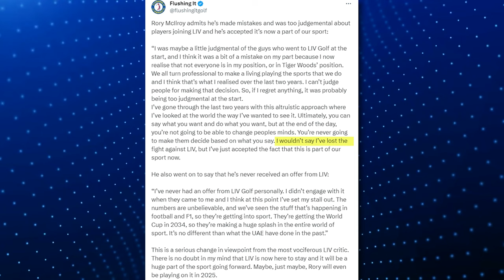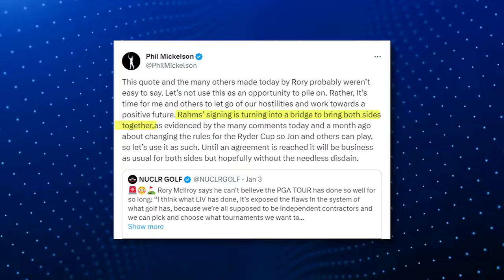"F**K OFF!" | Grayson Murray VS Rory McIlroy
Picture this: a room full of golf's finest, gathered for what was supposed to be a routine players' meeting. Yet it was anything but routine! In one corner, you have Grayson Murray, known more for stirring the pot than for his swings. And in the other, Rory McIlroy, the guy who's as cool as a cucumber on and off the green. But what made this meeting special was not either of those two players; it was Jay Monohan, the PGA commissioner.

In that meeting, the tension was palpable after Monohan delivered a verbal sucker punch. After a year of talking trash about LIV and their backers, Monohan made a surprise deal to partner with LIV Golf. At the time, many players were trying to side with the PGA to defend its status as the best golf league in the world. They wanted nothing to do with LIV.

So, to no one's surprise, there was some backlash.

One of which came from Grayson Murray. He apparently shouted across the room for Monohan to resign from his position as the PGA commissioner, saying, "We don't trust you, Jay. You lied to our face!"

But Rory, ever the smooth operator, hit back with a line that's now legendary: "Just play better, Grayson."

That's it. Four words. Simple, yet they hit like a ton of bricks.

Appalled by Rory's response, Murray told him to "F**K Off."

Callaway 300 Pro Laser Rangefinder

YouTube Professionals: Check out TubeBuddy for more tips and tricks

Callaway Golf 300 Pro Laser Rangefinder